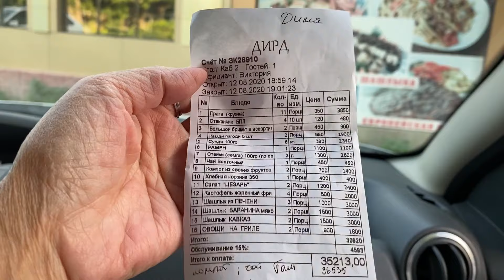День Рождения!/ кафе «Дирд»/ Селфи-лампа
У моего внука Владика день Рождения! Весело отметили в кафе «Дирд»! Тараз , август 2020. Дочка подарила селфи-лампу!